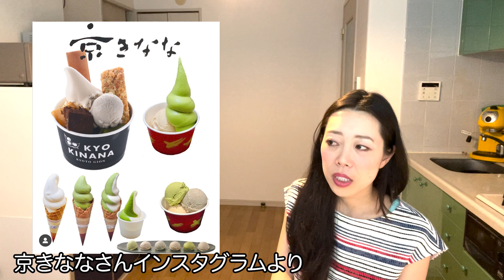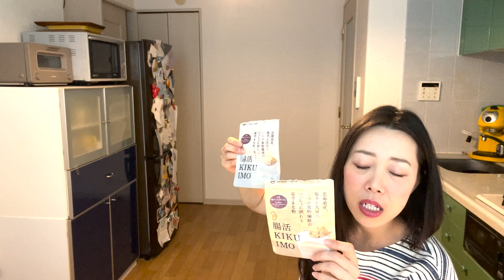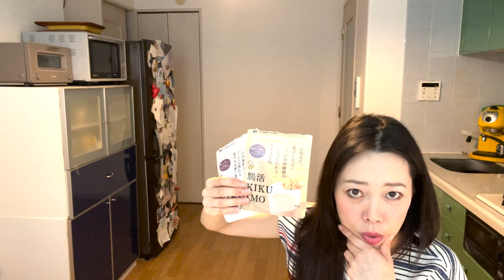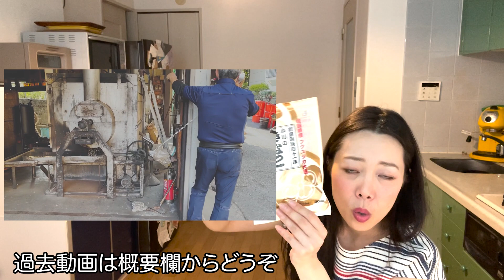東武百貨店とコラボレーションすることになりました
☆東武百貨店 池袋店 粉博

23日（木）〜 28日（火）なるべく会場に伺いたいと思っております。
見かけましたらお気軽にお声をおかけください！

きな粉は大豆を煎って粉にした、
日本の伝統的なおいしい健康食です。
このチャンネルでは、きな粉の可能性を探求していきます！
大豆関係の方々や食品業界の方々、
食に携わるみなさま。
仲間に入れてください！